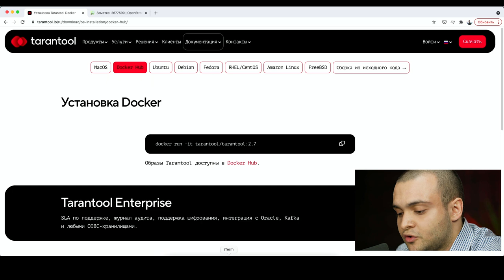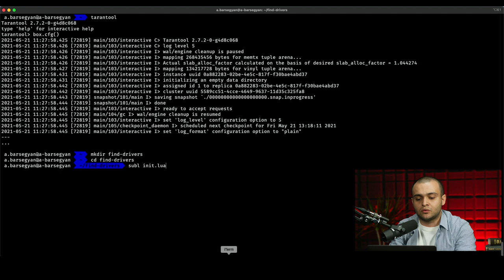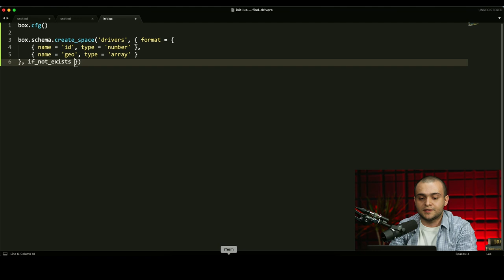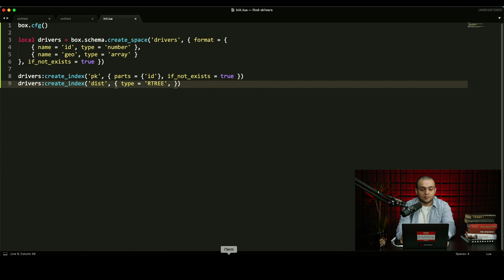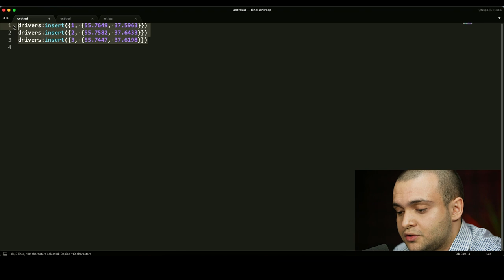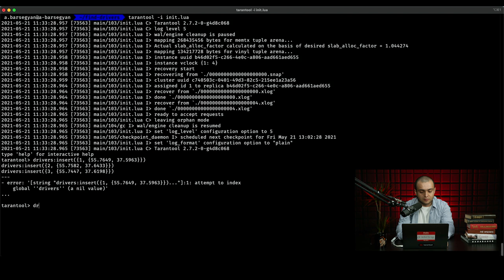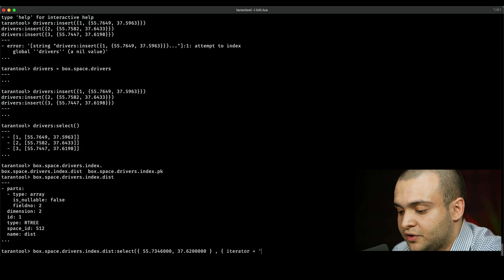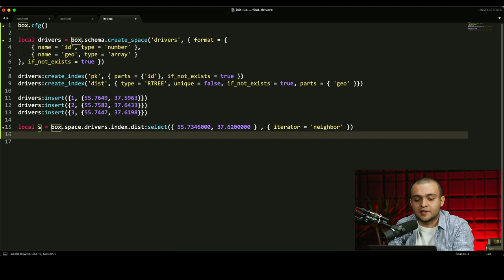Пишем сервис поиска такси с помощью Tarantool | Скринкасты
Артур Барсегян, продакт-менеджер Tarantool, напишет сервис по поиску такси на базе данных Tarantool. Он создаст необходимые таблицы и индексы для поиска ближайших водителей. В том числе будет работать с геоиндексом RTREE.